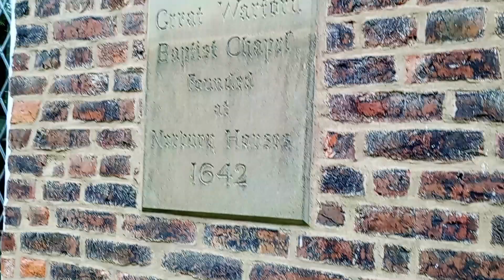Great Warford, Cheshire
I was visitng Great Warford Baptist Church today.  It's a lovley area and a wonderful church.  I've not put any music on so you can hear how quiet it was.